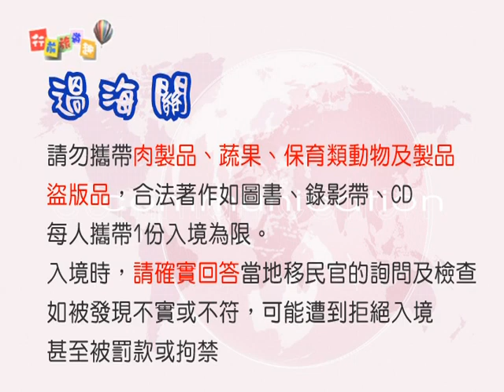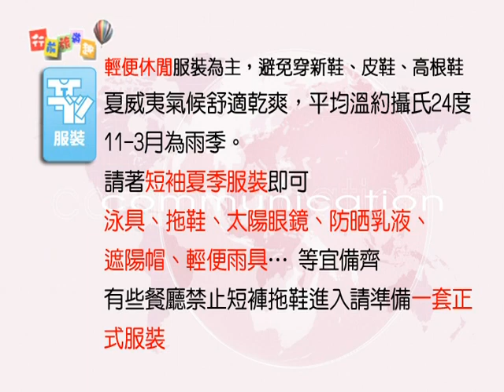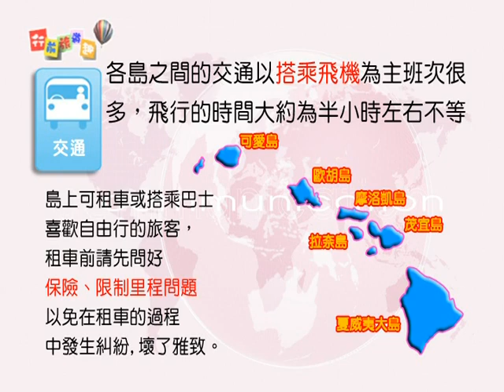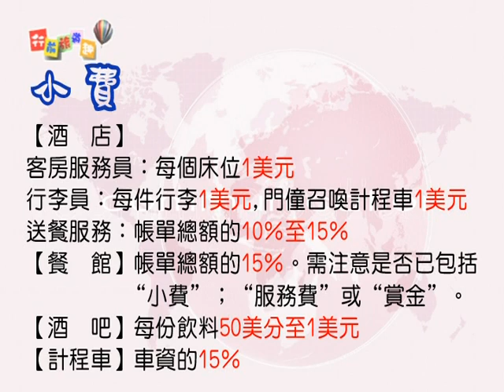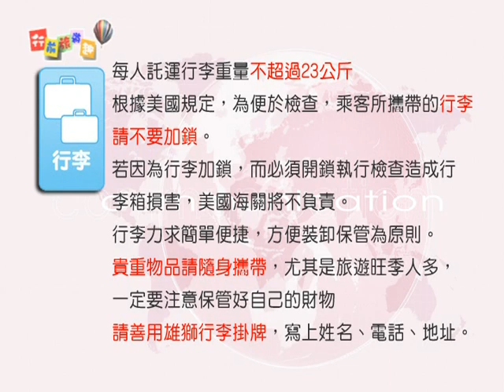去夏威夷旅遊？出發前實用資訊小提醒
~~豐富的夏威夷行程等著你！
到陌生的國度旅行，出發前總是忐忑不安嗎？別煩惱，雄獅旅遊派出專業的領隊，為你詳盡解說。將搭機時間、時差、行李託運限制、通關規定、當地氣候、該穿什麼衣服、飯店電壓、匯率、小費、打電話回台灣、必備物品...等出國前必知的實用資訊，通通搜羅其中， 看完影片，祝你有趟美好的旅程。
解說者：雄獅旅遊專業領隊 陳小瑋